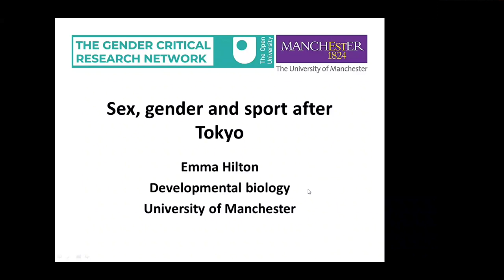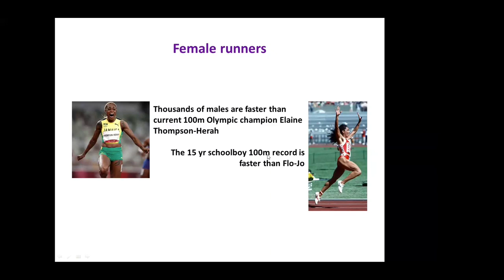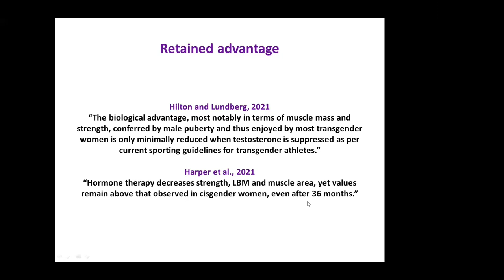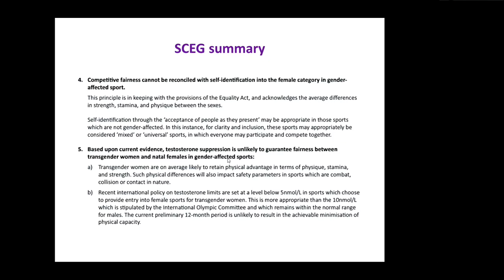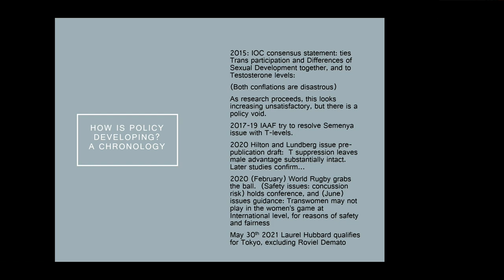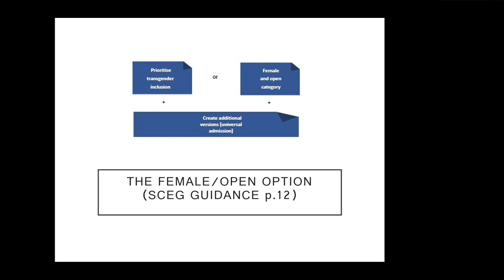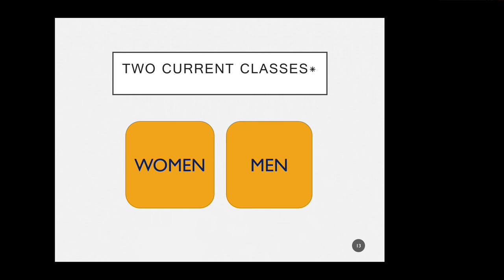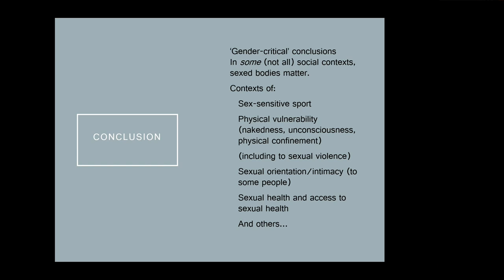Dr Emma Hilton & Dr Jon Pike: Sex, Gender & Sport after Tokyo, an OUGCRN webinar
OUGCRN Seminar: Sex, Gender, & Sport after Tokyo:
Emma Hilton from the University of Manchester and Jon Pike from the Open University discuss sex and gender identity in sport. Twitter: OU_GCN About this event The Tokyo Olympics in July and August foregrounded issues of sex and gender Identity. Controversy over the inclusion of a trans woman, Laurel Hubbard, in the Women’s Super-Heavyweight division led to the announcement by the IOC that its own rules governing trans participation were ‘not fit for purpose’. At the same time, athletes with male DSDs, who were banned from the 400 – 1500 distances, competed with great success in the 200m. Whilst it is important to separate out questions of gender identity from questions of DSDs, both these events have led to some disarray in the field of sports regulation, and both sets of rules are likely to change. What is going on? What ought the rules to look like? What are the prospects for fair competition in women’s sport? Emma Hilton is in the Biology Department at the University of Manchester. She is co-author of the pathbreaking paper that led to a rethink on questions of transgender inclusion (Hilton and Lundberg, 2021) Jon Pike is in the Philosophy Department at the Open University, and has acted as a consultant to WADA, the IOC and World Rugby (Pike, 2020). Hilton, E. N. and Lundberg, T. R. (2021) 'Transgender Women in the Female Category of Sport: Perspectives on Testosterone Suppression and Performance Advantage', Sports Med, 51(2), pp. 199-214. Pike, J. (2020) 'Safety, fairness, and inclusion: transgender athletes and the essence of Rugby', Journal of the Philosophy of Sport, pp. 1-14. Nothankyou: Sex. Gender Identity, and Fairness in Sport after the Tokyo Olympics